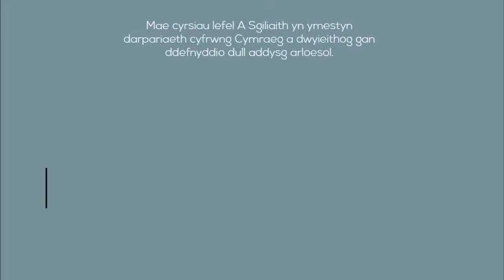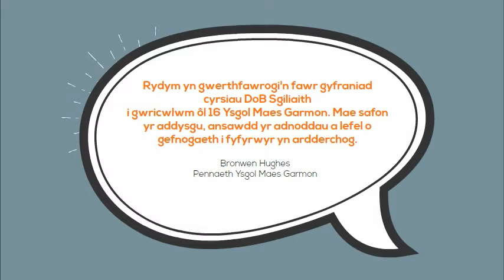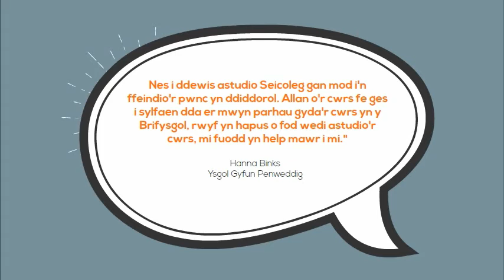Dysgu o Bell